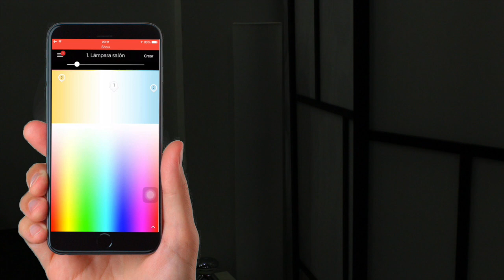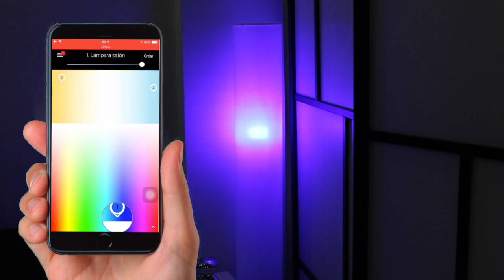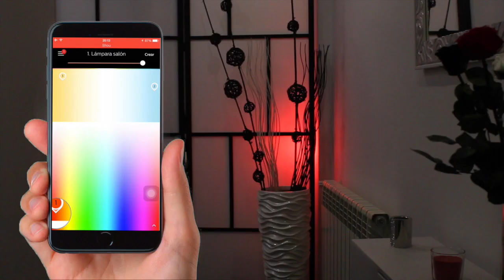Cómo encender y apagar luces desde tu iPhone | Domótica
Te muestro el funcionamiento de las bombillas wifi Philips HUE.

Si quieres manejar desde tu iPhone las luces de tu hogar, no te pierdas este video.

VIDEOS INTERESANTES DEL CANAL:

MI RECOMENDACIÓN
► El mejor disco SSD en calidad precio (válido para Mac y Windows):

★ Si crees que mi esfuerzo merece ser recompensado, puedes hacerme una DONACIÓN
La reinvertiré en el canal. Mil gracias.